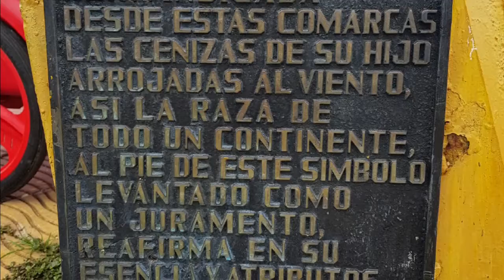Neiva Huila Colombia monumento y rio magdalena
Colombia con sus maravillosos lugares para visitar. Recorre nuestra Colombia y enamorate de ella.